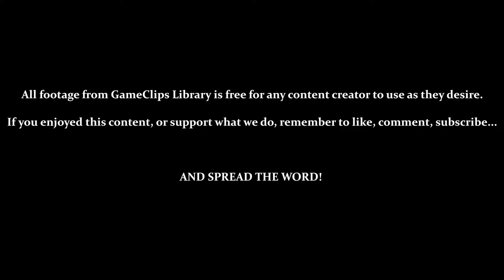Casinopolis / Icecap (Tails) — Sonic Adventure (DC) — GameClips Library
This Clip's Contents:
- Tails Stage 2 — Casinopolis
- Reaching Stage 3
- Tails Stage 3 — Icecap

CUTSCENES:
- 1:49 — "Egg-man..."

Miscellaneous Content:
- 0:37 — "Hey, Tails! See you later, Tails!"
- [0:46] / [1:32] — Audio Jank
- 4:28 — Audio Jank / SONIC WON'T SHUT UP!